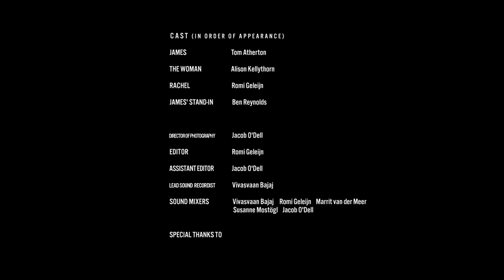Bye Bye James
Made during the University of Lincoln Filmmaking Summer School, this is a sci-fi/drama about a man who wants to forget his past...

Over the past two weeks, I went to the UoL Filmmaking Summer school. It was amazing fun and I highly recommend it to anyone.  This short film was shot in less than a day and it was the first time I was able to play around with lighting equipment to improve my cinematography.  I am proud of the final result and pleased that I learned a lot while making the film. Hope you enjoy!

DIRECTOR
Susanne Mostögl

PRODUCER
Marrit van der Meer

WRITER
Samuel J Clarke

JAMES
Tom Atherton

THE WOMAN
Alison Kellythorn

RACHEL
Romi Geleijn

JAMES' STAND-IN
Ben Reynolds

Jacob O'Dell

EDITOR
Romi Geleijn

ASSISTANT EDITOR
Jacob O'Dell

LEAD SOUND  RECORDIST
Vivasvaan Bajaj

SOUND MIXERS
Vivasvaan Bajaj
 Romi Geleijn
Susanne Mostögl
Jacob O'Dell

The University of Lincoln Filmmaking Summer School 2017 Staff  and Ben Reynolds